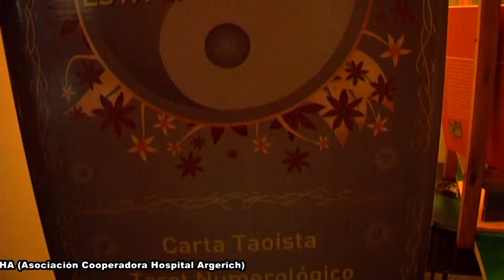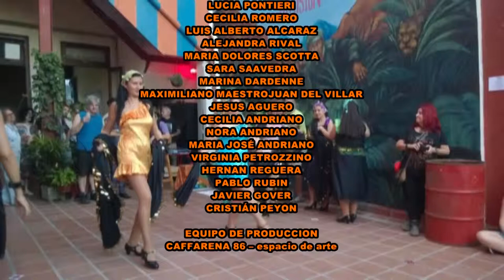6.12.14 @ FIRELUX MAGENTA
FIRELUXMAGENTA
en CAFFARENA86

En su primera edición, en  un evento de 6 hs. de duración, pensado bajo la advocación de y por la PAZ en el cual las participaciones artísticas y culturales promueven la buena convivencia social en el territorio de un antiguo conventillo de La Boca transformado en espacio cultural y de reflexión para el desarrollo de residencias artístico-culturales.

de 17 a 23 hs – Caffarena 86,
La Boca, Distrito de las Artes

Jornada a beneficio de la Asociación Cooperadora Hospital Argerich

La primera edición de FIRELUX MAGENTA incluyó actividades tanto en la via pública como en el interior de la casona, donde conviven las propuestas de exposiciones, muralismo, performances, música, poesía e instalaciones en diálogo de más de 100 artistas en un esquema de autogestión.

Caffarena 86 es un espacio que busca constituirse como un ámbito de encuentro entre artistas del interior de nuestro país con artistas del extranjero, para compartir estructuras de producción y sus distintas experiencias artístico-culturales y sociales, generando un diálogo común.

Performances: Allee Hell- Luis Issaly - Ophelle Dorgans- Marie Nistal- Ana Matias- Willy Candia- Compañía Paralela: Viviana Vázquez y Marisa Troiano - Agustín Fernández Villalón-, Ballet Al Mahyar - Elizabeth von Zehmen - Javiera Yañez Correas- Vicky Olivares- Julian Howard- Adrián Taylor- Agustín Jonte- Bárbara Tarquini Daniel Slafer, Diego Castro, Eduardo Espíndola- Checho Lanas

Instalaciones: Alfredo Segatori - Carlo Pelella, Pablo Rubín, Yágoda, Dadá- José Andrukowicz- Margarita Romero – Mariano Airaldi

Site Specific: Yágoda - Curadoria: Melina Fontán

Yoga Comunitario: Goyo Anchou-Vicente Bustos Aramburu

Video-Arte: Juan Miceli- Benito Laren- Eduardo Sanguinetti- María Martha Labella- Arrojas poesía al Sur (Marta Sacco - Zulma Ducca) - Anahí Cáceres- Diana Schufer, Goyo Anchou

Acústicos musicales: Rodrigo Peiretti - María Ayelén Decuzzi- Clara Aguirre- Patricia Strappa -Luis Valles- Bernardo Kehoe- Hernán Reguera- Cristían Peyón- Iván Viaggio-Nepo- señor X

Micrófono y Megáfono Abierto: Bode y Hernán Rodríguez – Catón -Javier Robledo - Luis Issali - Lux Lindner- María Sola- Eduardo Sanguinetti

Dj’s : Big George – Chacolate - Javier Gover -Towa Ginger

Muralistas y grafiteros: Malegría – Mart - Jaz- Ever- Alfred Insúa- Danielsis Kafee Flash- Nerf-Shonis- María Eugenia Guevara- Poeta- Nelio- Alfred Insúa, Mauro Tapia- Roma- Pol Corona – Cabaio - Acampante - Malatesta

Artistas en ebullición sobre un fuego magenta de encuentro, segundas oportunidades, pertenencia e inclusión abriendo un paréntesis para y por la PAZ.